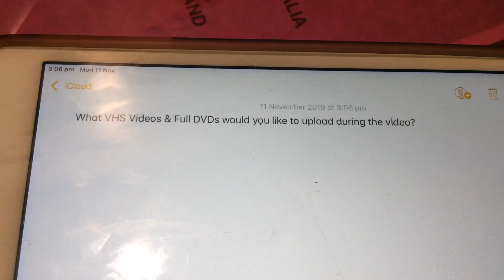Question #22 for Bubblevicious 1997 The Nostalgia Enthusiast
What sort of VHS Videos & DVD would you like to upload during the video?

Sesame Street - The Great Numbers Game 2004 VHS Video
Toddworld - Hi! I’m Todd 2005 VHS Video & DVD
Play School - Nursery Rhymes 2001 VHS Video & 2003 DVD
Peter Combe Play Chopsticks 1991 VHS Video
The Fairies - Farmyard Magic 2000 VHS Video
The Hoobs - Hello 2002 VHS Video
Active Kidz - Get Active! Let’s Party! 2004 VHS Video & DVD
Play With Me Sesame - Imagine With Me 2006 DVD
Play School - Live in Concert 2004 VHS Video & DVD
The Hooley Dooleys - Super Dooper 2004 VHS Video & DVD